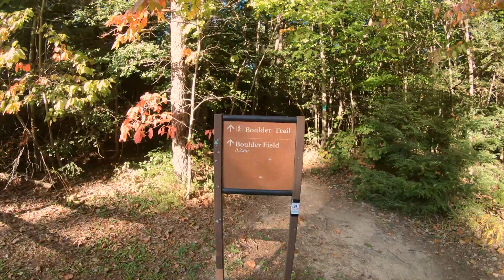LILLY BOULDERS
Cole and Ethan take on some classic moderates at Lilly Boulders at the Obed Wild and Scenic River.